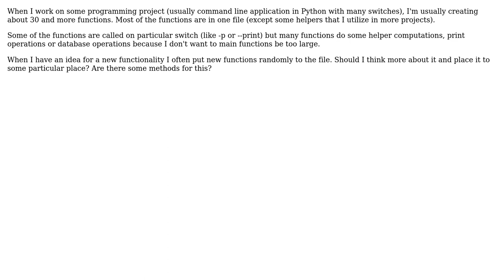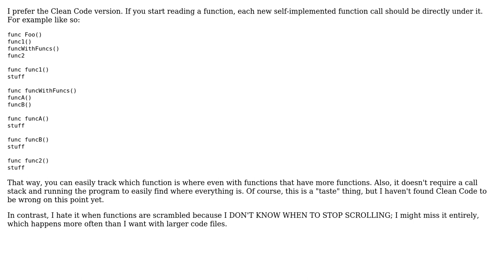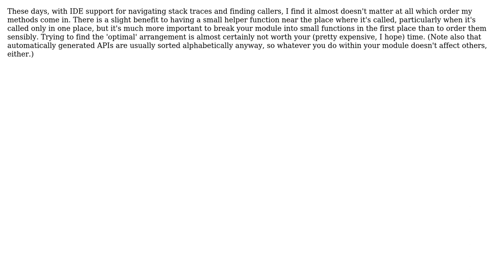Software Engineering: Methods of ordering function definitions in code (5 Solutions!!)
Software Engineering: Methods of ordering function definitions in code

With thanks & praise to God, and with thanks to the many people who have made this project possible! | Content (except music & images) licensed under CC BY-SA | Music | Images & others | With thanks to user yannis user xralf user Siva Senthil user Mawg says reinstate Monica user Martin Maat user Kilian Foth user IAE and the Stack Exchange Network Trademarks are property of their respective owners. You are responsible for your own actions.